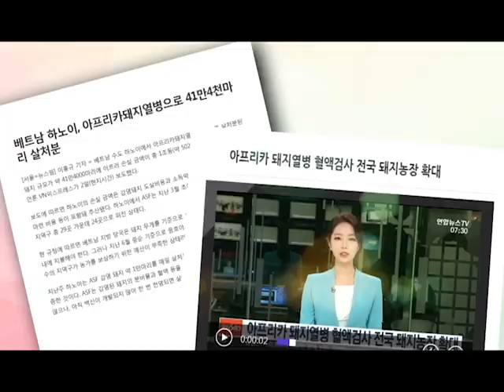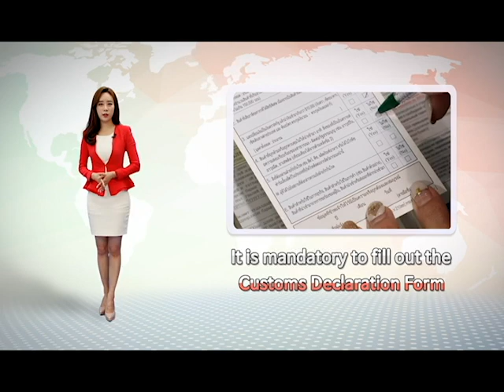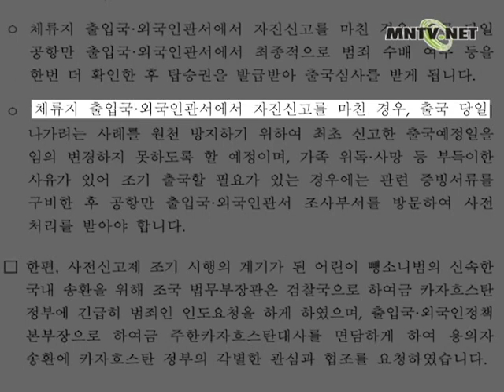[이주민방송MNTV]The Ministry of Justice to implement prior notice system for undocumented foreigners’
[The Ministry of Justice to implement prior notice system for undocumented foreigners’ voluntary departure]

Last month in September, an undocumented foreigner left the country after allegedly involving in a hit-and-run accident in Changwon, Gyeongnam province. The Ministry of Justice has therefore decided to implement a “prior notice system before voluntary departure” to prevent such undocumented foreigners from running away after committing crimes.